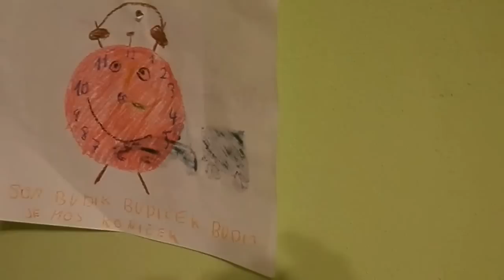Clock collection - cuckoo clock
little clock maniac